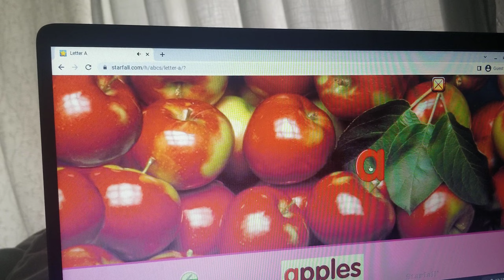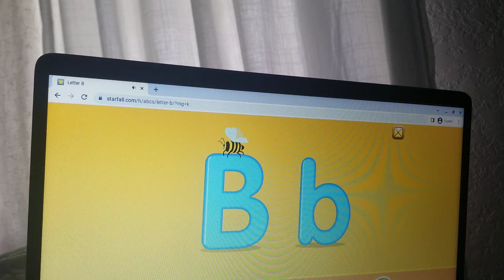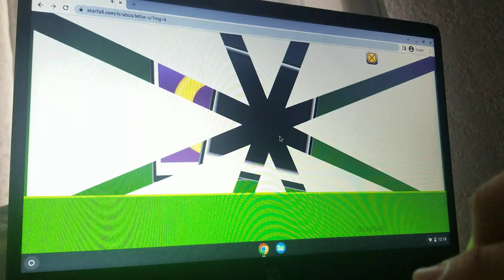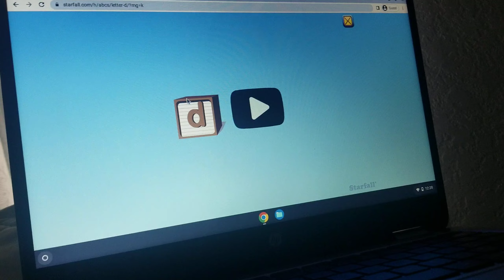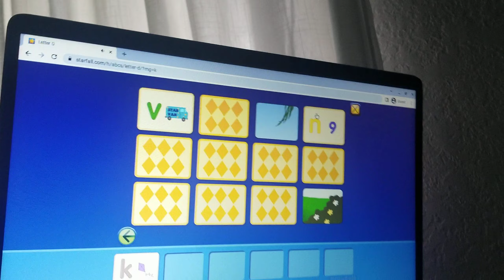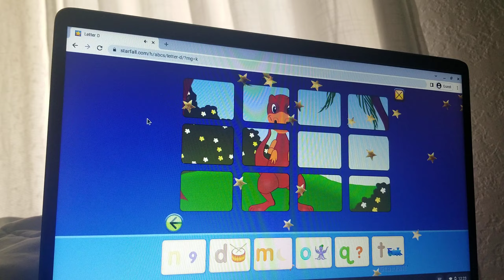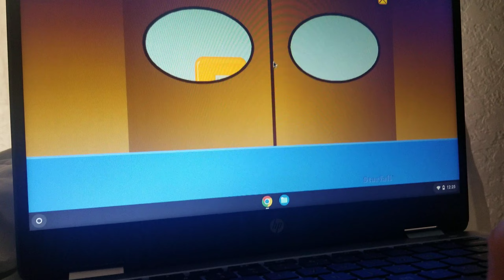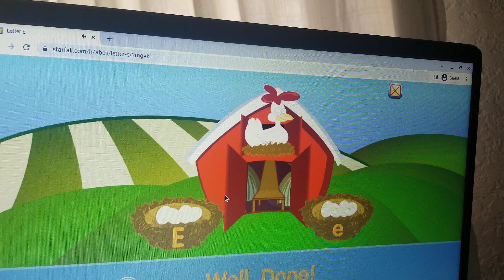Starfall com ABC's 1/5